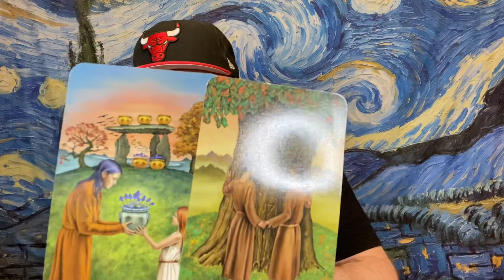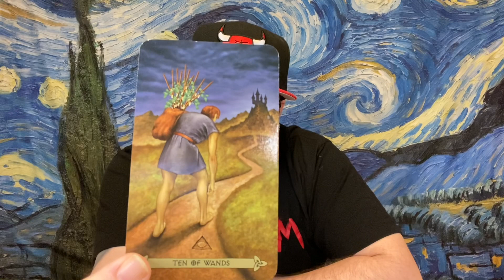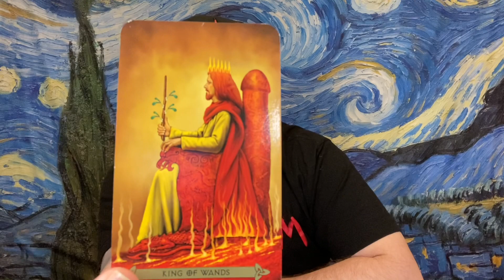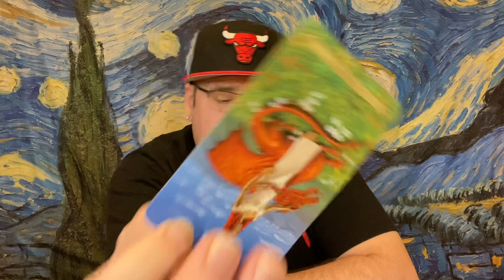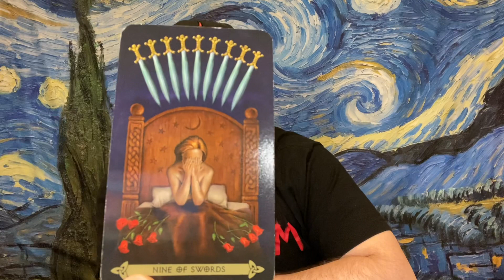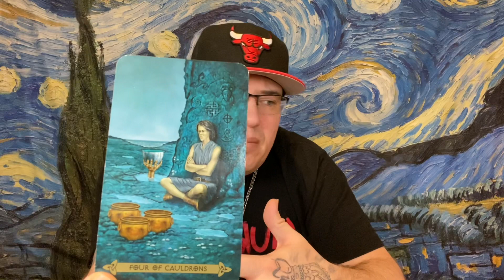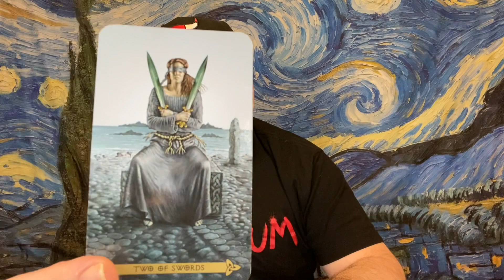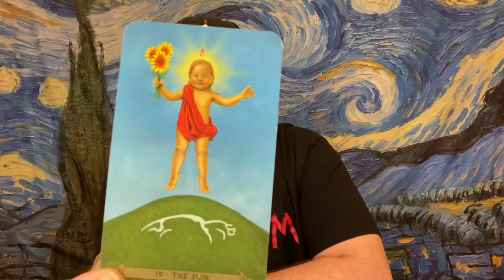Aries ♈️ “This isn’t the end… it’s just the beginning”❤️♈️ April 2022 tarot love reading